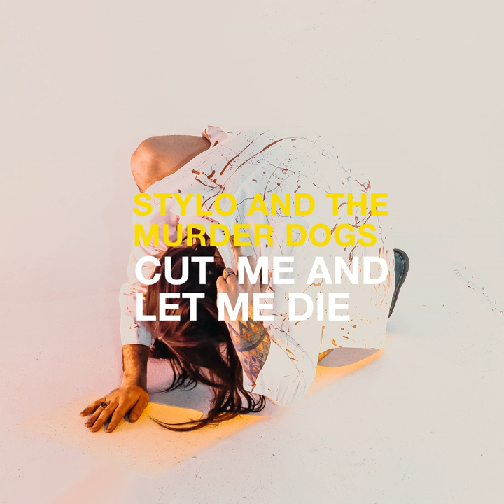Cut Me and Let Me Die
Cut Me and Let Me Die · Stylo and the Murder Dogs